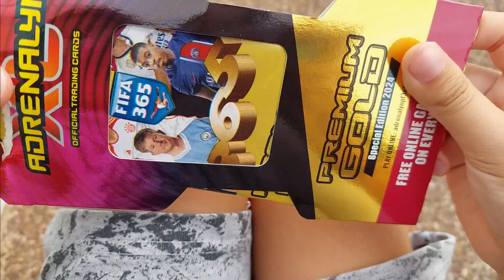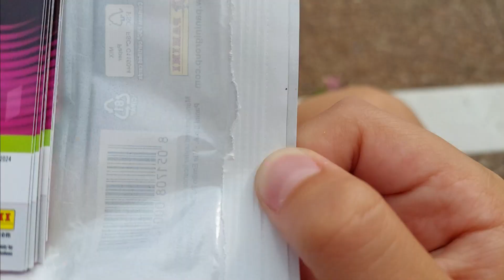Unboxing PREMIUM GOLD FIFA 365 2024 SPECIAL -Ανοίγω ένα καινούριο πακέτο με Gold Premium FIFA 365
Unboxing PREMIUM GOLD FIFA 365 2024 SPECIAL EDITION -Ανοίγω ένα καινούριο πακέτο με Gold Premium FIFA 365 SPECIAL EDITION 2024.